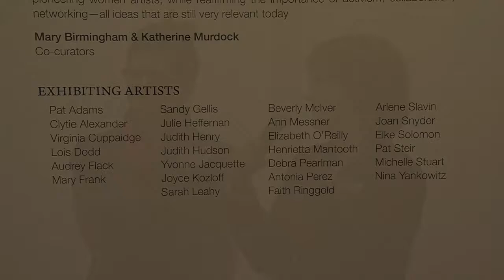Visual Arts Center of New Jersey - Women Choose Women Again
Winter Exhibition to Celebrate Women in the Arts - Women Choose Women Again.  Liz Newell from HomeTowne TV interviews the artists.  This historic ground-breaking exhibition from 1973 revisits the show that broke down barriers for female artists.  The show runs from January 17-April 30, 2014.